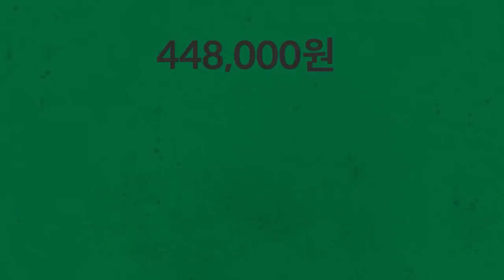현재의 리더가 미래의 리더에게 1부 [신과대화 : KB증권 박정림 사장]